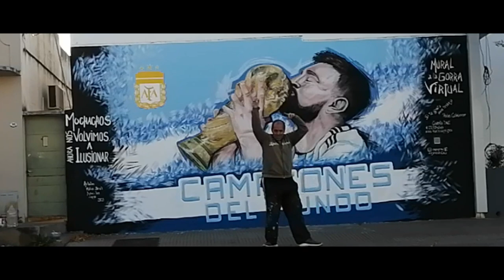Mural_Messi_terminado_Shorts_4